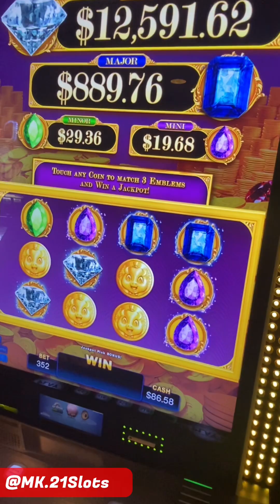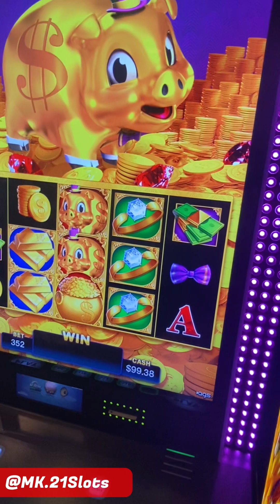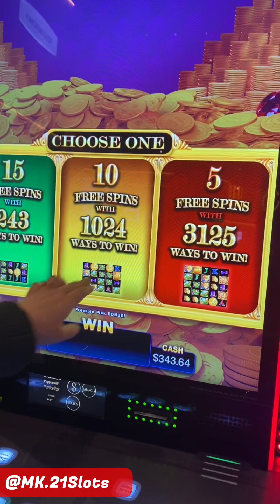Bonuses on rakin bacon! 🐷bonus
Bonuses on rakin bacon!

All uploads are the intellectual property of MK.21Slots you do not have permission to reuse or publish any part of them without our written consent.